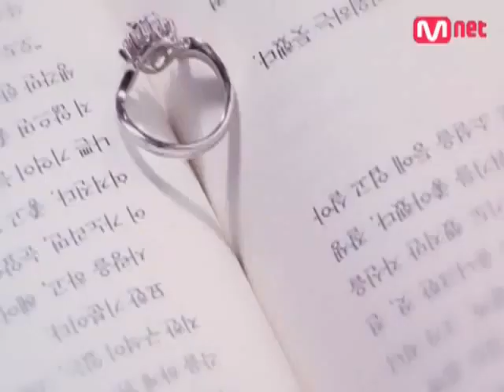Kim Jong Kook (김종국) - Saying You Love Me [Making & MV]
Artist: Kim Jong Kook (김종국)
Song: Saying You Love Me (사랑한다는 말)
Album: Kim Jong Kook's Fourth Letter
Year: 2006
Starring: Yoon Eun Hye (윤은혜)